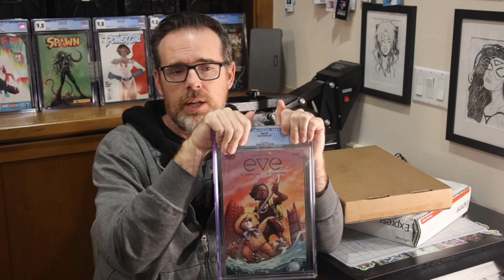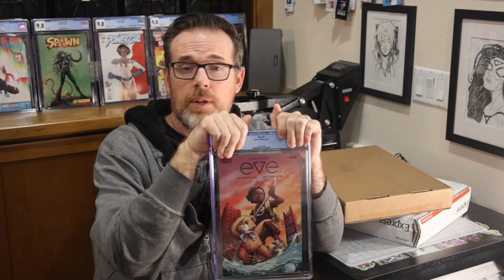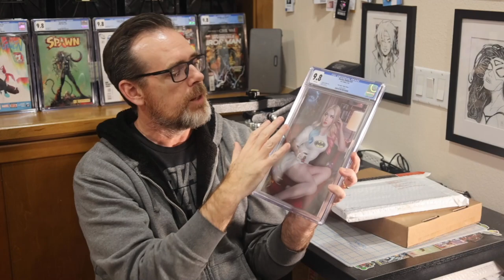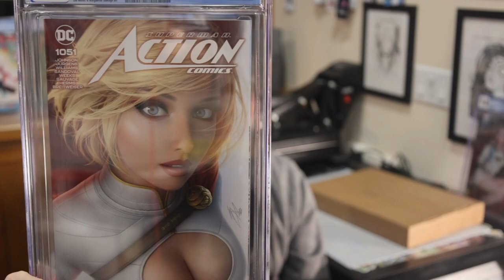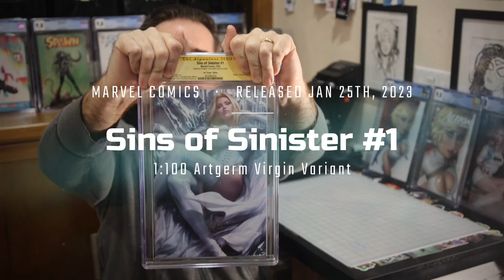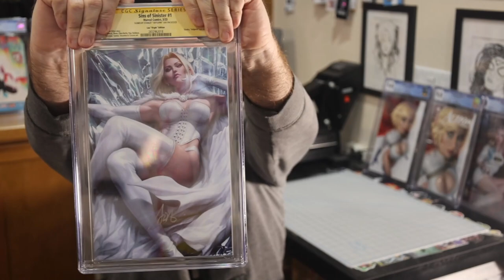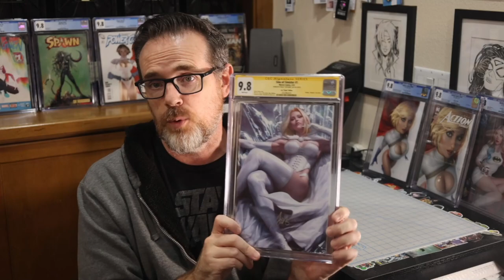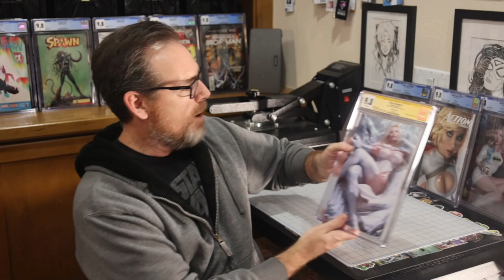CGC Comic Book Unboxing | Mutant Beaver Comics | Artgerm Collectibles | eBay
Sometimes I FOMO on top of FOMO, and end up preordering comic books in a guaranteed, slabbed CGC 9.8. In this video, I open up three boxes that cover four orders total from eBay, Mutant Beaver Comics, and Artgerm Collectibles. In the case of Artgerm Collectibles, I didn't know what the grade of the book in the slab would be until I opened it during the recording of the video.

Chapters
00:00 - Teaser
00:28 - Intro
04:20 - Unboxing I
06:00 - Unboxing II
13:26 - Unboxing III
20:05 - Summary